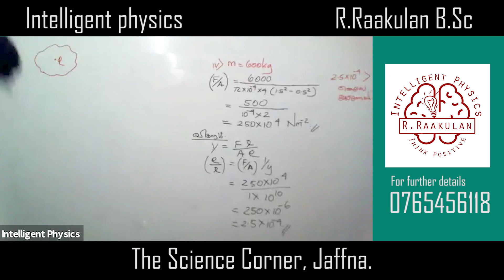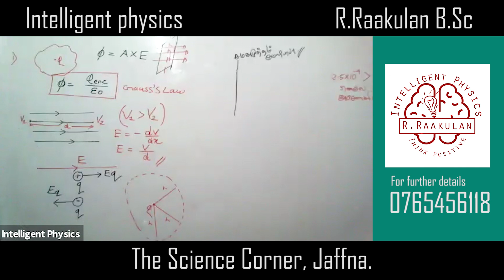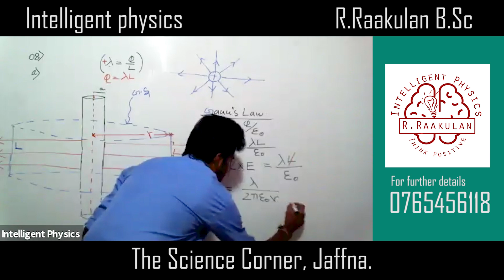Zoom webinar Advanced level Classes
மாணவர்களிற்காக Zoom வகுப்பு தொடர்ந்தும் ஒரு வருடமாக நடைபெற்றுக்கொணடிருக்கின்றது
நிகழ்நிலை வகுப்பு முற்றுமுழுதாக  எப்போதும் Intelligent Physics இல் நடைபெறும்